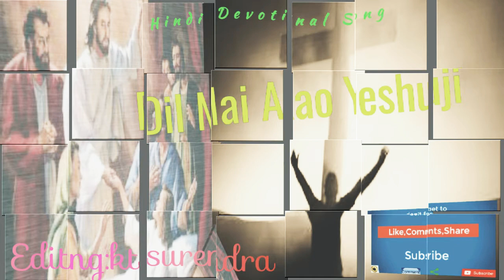Hindi Devotional Song:Dil Mai Aao..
Note:
▶If you have any issue regarding to our channel content Then its a humble request to you.